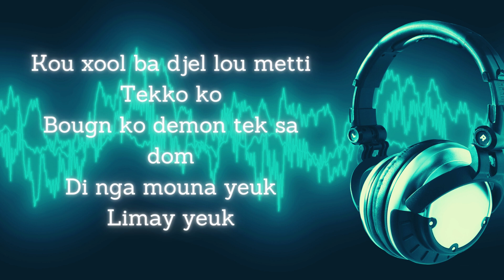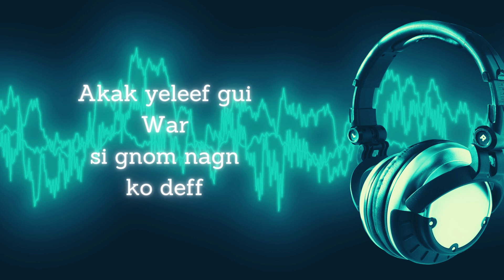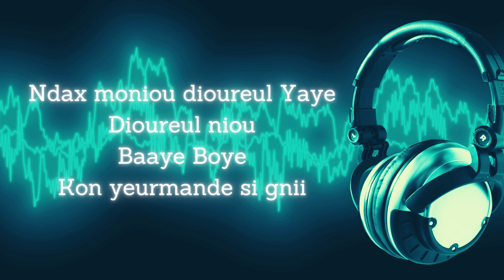Ngaaka blinde, One Lyrical & Sidy Diop - Djiguen (Lyrics videos)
Cette musique rend homage aux femmes du monde entier merci.
Titre: Djiguen